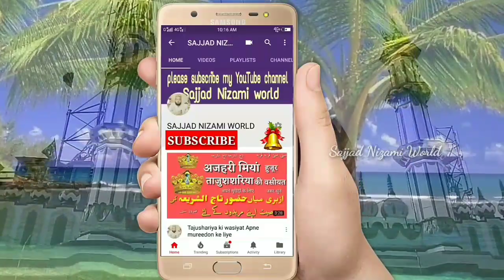Copy Sajjad Nizami Marhoom | ऐसे होते हैं मुहम्मद के घराने वाले | Faizan Nizami Rampuri | New